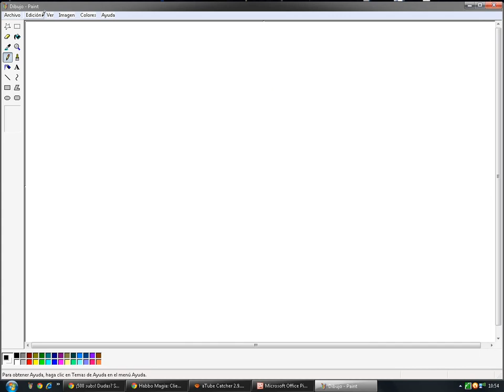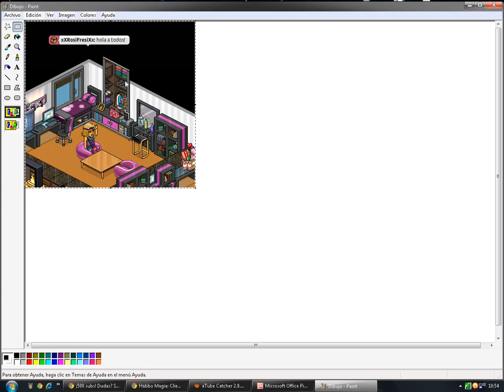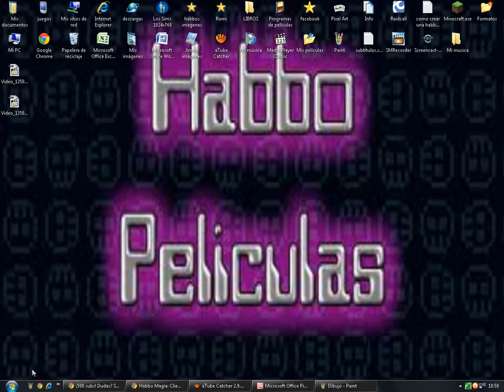Habbo pelicula- como hacer una habbo película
como hacer una habbo pelicula de la manera mas fácil de todas.

PD: Vean el segundo tutorial!